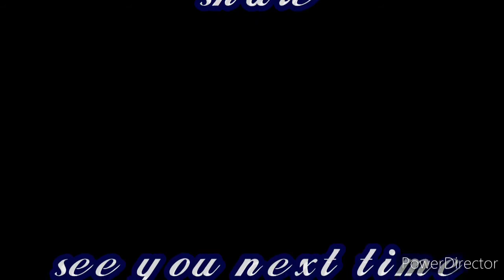Echoes of eternity ageless album review